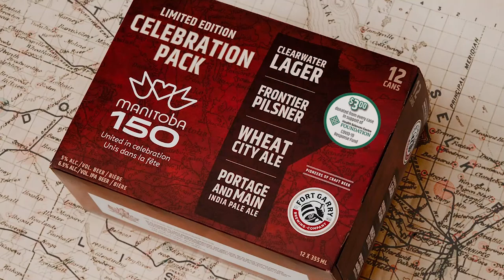Episode 1 | ICE Cave Memories presented by Fort Garry Brewing Company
Part 1 of an 8 part series featuring memorable moments inside the ICE Cave during the Winnipeg ICE inaugural season.

The Home Opener:  A look back at the home opener vs the Brandon Wheat Kings which would set the stage for one of the best rivalries in the Western Hockey League.